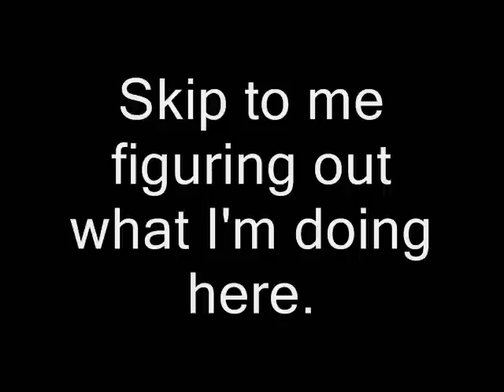LoZ Twilight Princess Part 85: Temple of Time 4 - Master Key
It took me too long to figure this out.